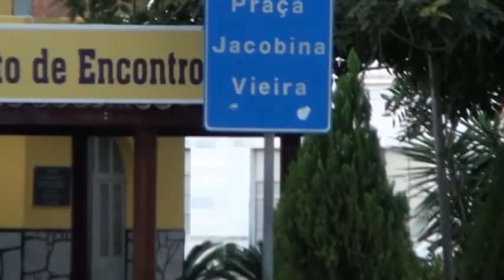Parabéns Miguel Calmon, 93 anos.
Este vídeo mostra um pouco do que há de melhor em nossa Miguel Calmon-BA.
Artistas, belezas naturais e pessoas, nos 93 anos de emancipação política do município.